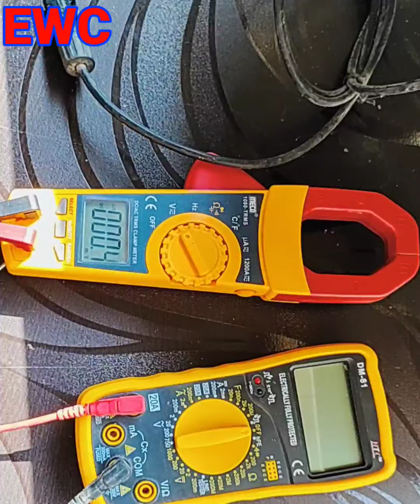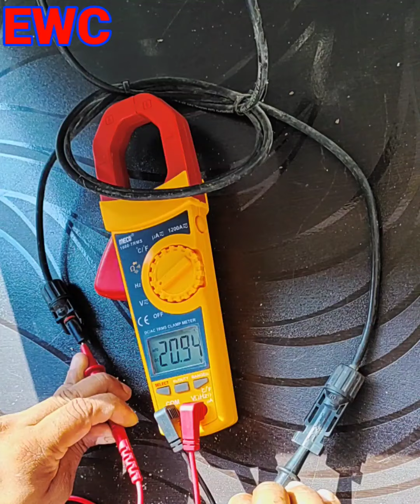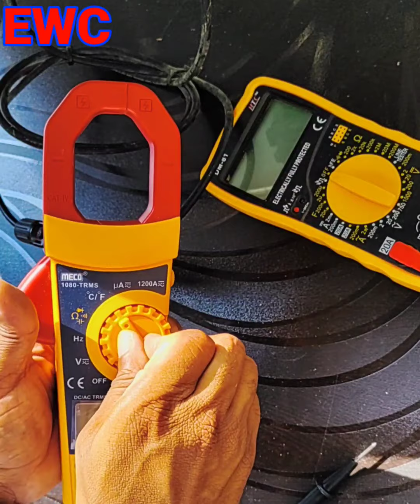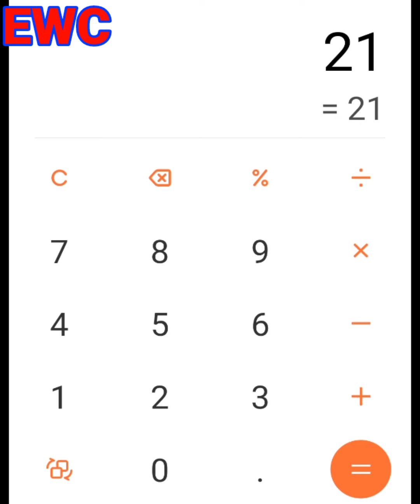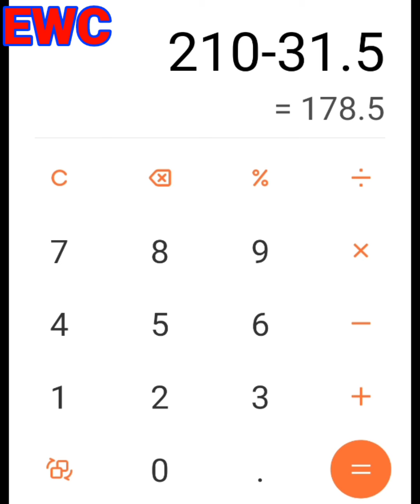solar panel testing.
EWC Electricals

इस वीडियो में दिखाया बताया गया है सोलर पैनल को चेक कैसे करते हैं।

Screw driver set.
Allen Key.